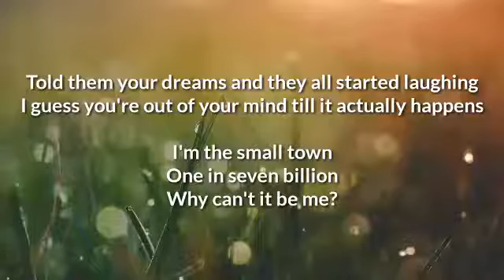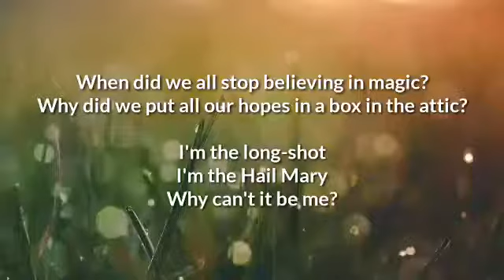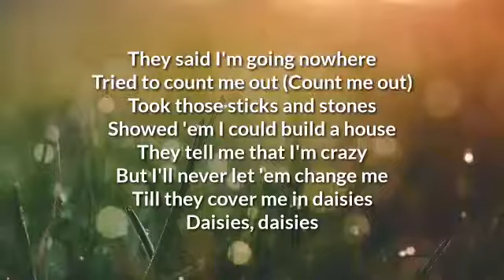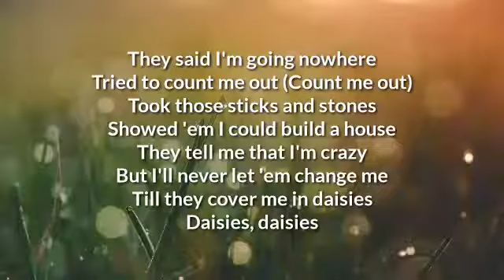Daisies (lyrics) - Katy Perry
🎧Katy Perry - Daisies (lyrics)

Any recommendations, suggestion and feedback are acceptable!!!

You can also see other videos by visting my channel.